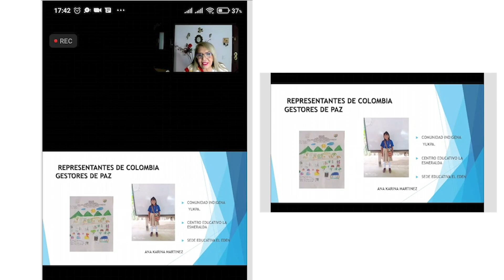Niña yukpa gana concurso internacional de pintura